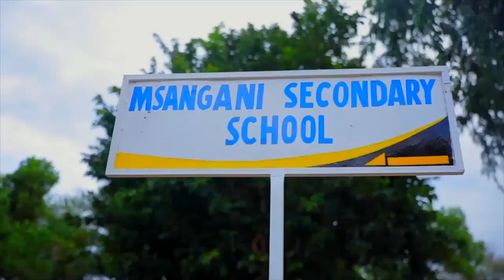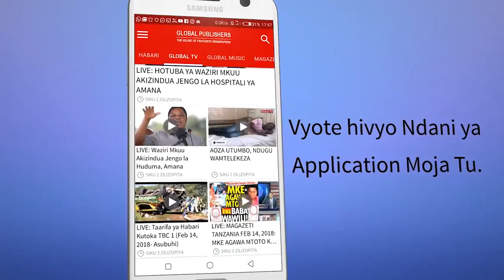MAAGIZO ya DC Mjema Baada ya Kusikia Kero za Wananchi Kata ya Kipunguni